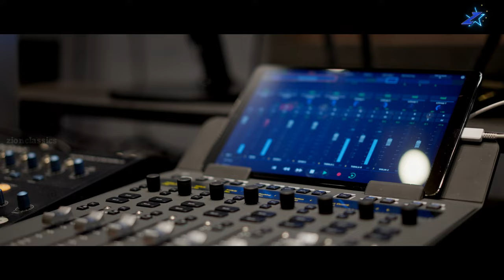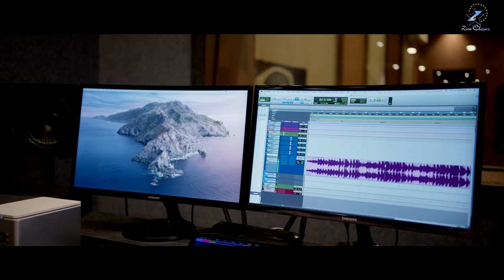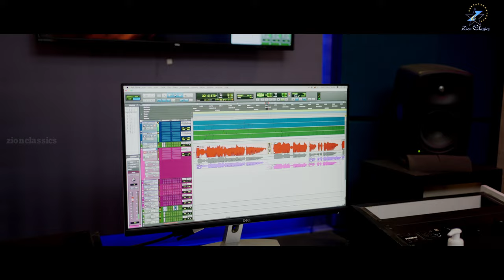TERI UNGLI PAKARKAR | TESLIN SHAJI | JINO KUNNUMPURATH | NEW HINDI CHRISTIAN SONG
♫ Song Details ♫

♪ Song   : Teri Ungli Pakarkar
♪ Singer : Teslin Shaji
♪ Lyrics & Music : Bitu
♪ Final Mix & Mastered By : Ranjith Rajan (Mix Hub)
♪ Sound Engineer : Robin Fernandaz
♪ Orchestration : Nihil Jimmy
♪ Flute : Rajesh Cherthala
♪ Studio : CAC Digital Studio, Kochi

♪ DOP : Jobin Kayanad
♪ Editing : Jibin Joy
♪ DI  : Reckson Joseph
♪ Poster Design : Anju Jose (Zion Classics)
♪ Banner : Zion Classics

               ♫  Lyric ♫
1. तेरी उंगली पकड़ कर मैं चलूं
तेरी राहों पर मैं चलूं

Ch. क्योंकि तू ही है मेरा एक  दोस्त के समान
क्योंकि तू ही है मेरा एक मां  के समान
क्योंकि तू ही है मेरा एक पिता के समान
क्योंकि तू ही है मेरा एक दूल्हा के समान

 2.तूने ही दिया इस जीवन को
कुछ भी मैं कर पाया ही नहीं
पर अब मैं मन फिर आता हूं
करता हूं अब मैं समर्पण प्रभु

 3.तेरे बिना यह जीवन अधूरा है
तू ना हो तो कुछ भी ही नहीं
क्योंकि तू ही मेरा भरोसा है
और तू है तो कुछ कमी ही नहीं
♫Listen to "Teri Ungli Pakarkar" Song on your favorite streaming platforms ♫

hindi christian
hindi christian lyrics
hindi gospel
hindi gospel worship songs
hindi hymns
hindi worship
christian hindi geet
christian hindi karaoke
christian hindi mp3 song download
christian hindi song mp3 download
christian hindi video
christian new song hindi
christian prayer song in hindi
christian prayer songs in hindi
christian song geet
christian song hindi mein
christian song in hindi lyrics
christian song lyrics hindi
christian wedding songs in hindi
church songs hindi